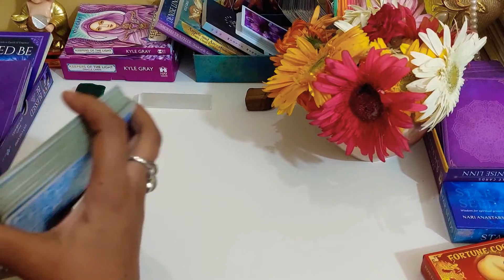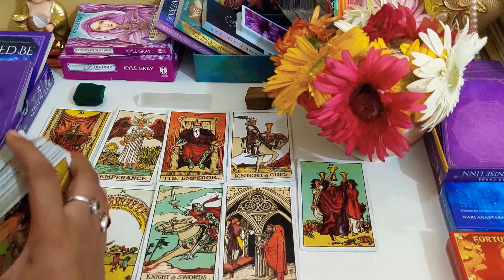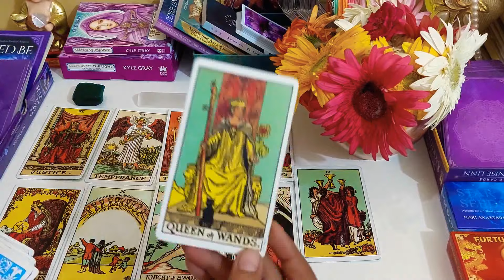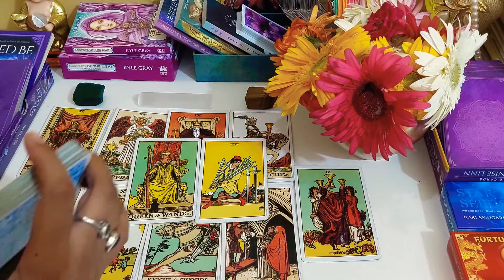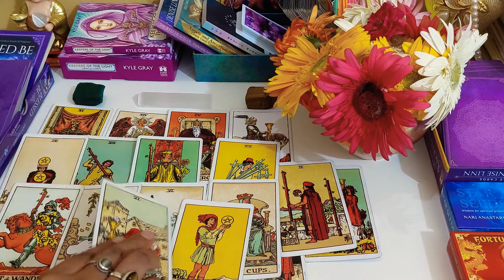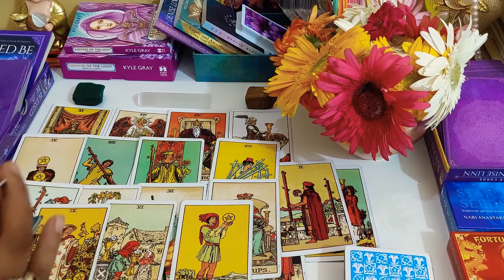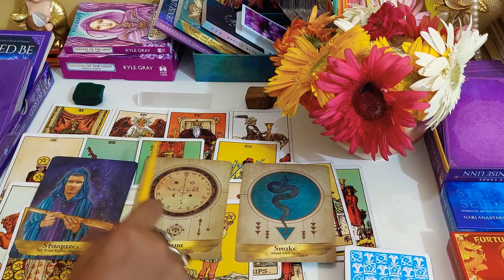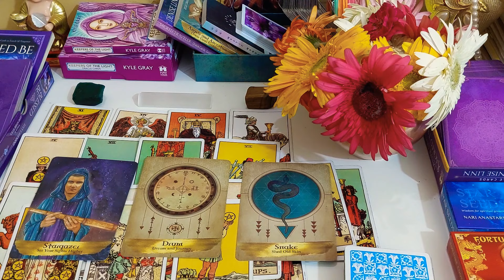Married and Unmarried Twin flame couple: kya vo vapas ayenge? Married DF and unmarried DM